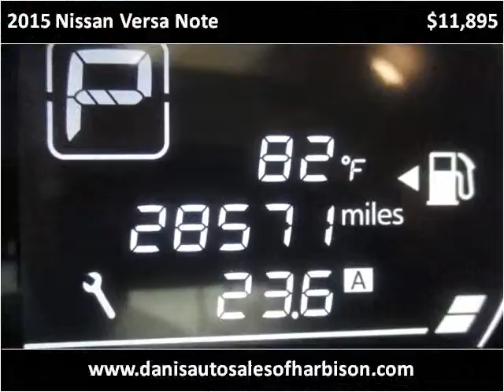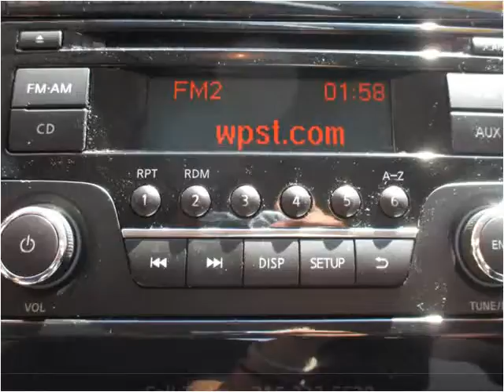2015 Nissan Versa Note Used Cars Philadelphia PA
This 2015 Nissan Versa Note is available from Danis Auto.